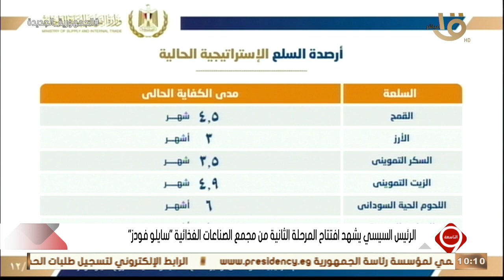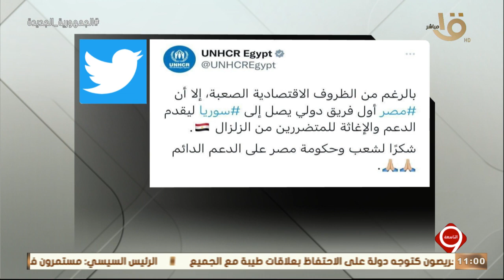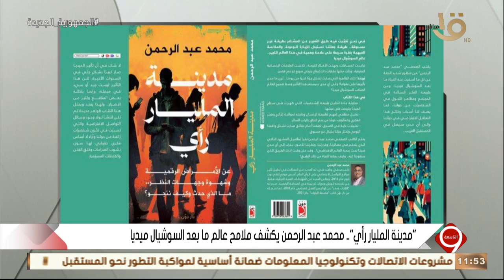التاسعة | الرئيس السيسي يشهد افتتاح المرحلة الثانية من مجمع الصناعات الغذائية "سايلو فودز"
التاسعة | الرئيس السيسي يشهد افتتاح المرحلة الثانية من مجمع الصناعات الغذائية "سايلو فودز".. الحلقة الكاملة 9-2-2023